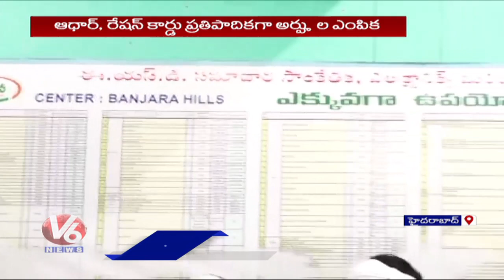Huge Rush At Mee Seva Centers Due To Implementation Of Congress 6 Guarantees | V6 News